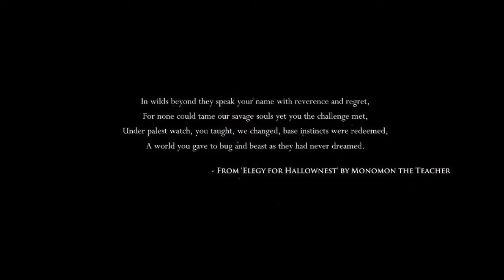Let's Play Hollow Knight | A Bugs Unlife.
Hollow Knights pretty fun for a handrawn soulsborn sidescroller that kills me over and over and over and over again
Try is out here!

Or failing that, search on humble bundle

Hey there thanks for taking a moment to read the description it means a lot to us, also if you want more from your video watch with English subtitles.